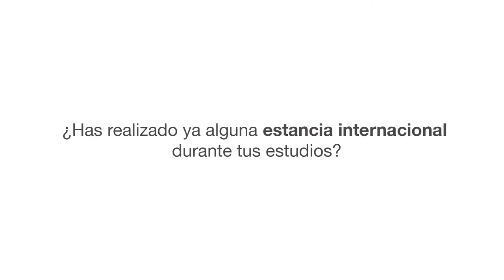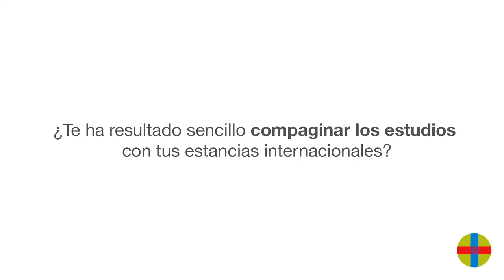La experiencia internacional de Patricia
Patricia, estudiante de doble grado en Derecho y Ciencias Políticas, comparte sus experiencias formativas internacionales en Turquía y Alemania.